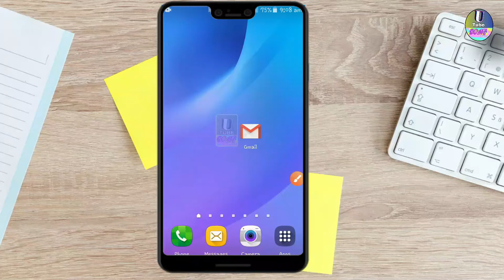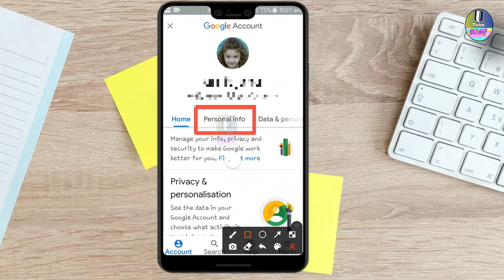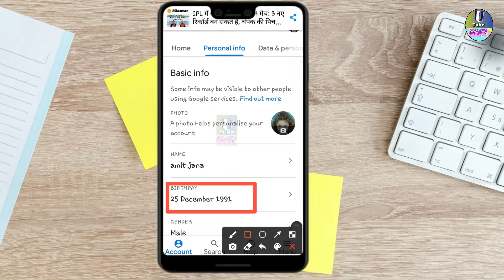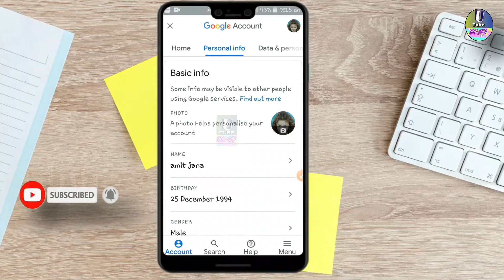How To Change Gmail Id Name And Date Of Birth Bangla Tutorial